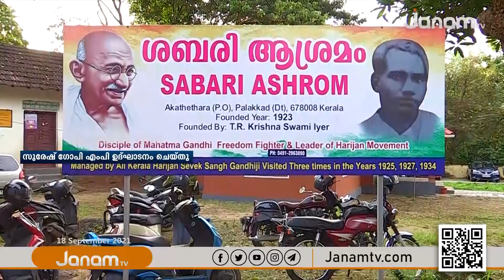പാലക്കാട് സ്മൃതി കേരം പദ്ധതിക്ക് തുടക്കം കുറിച്ച് സുരേഷ് ഗോപി എംപി | Suresh Gopi